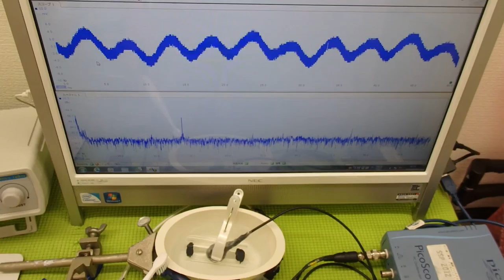音と超音波の組み合わせを利用した超音波制御技術 ultrasonic-labo